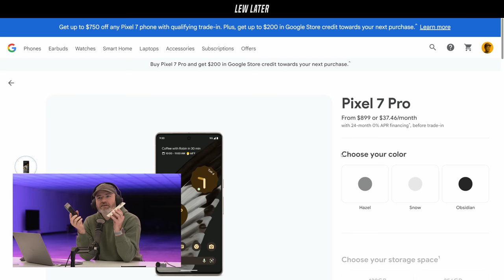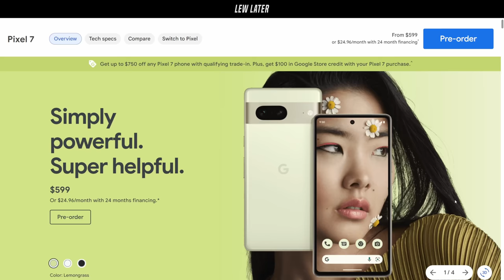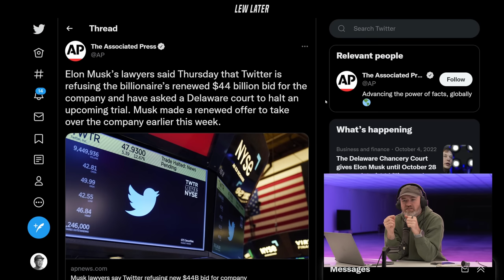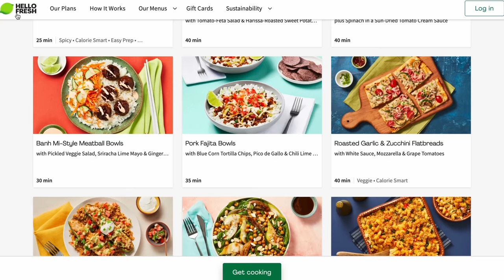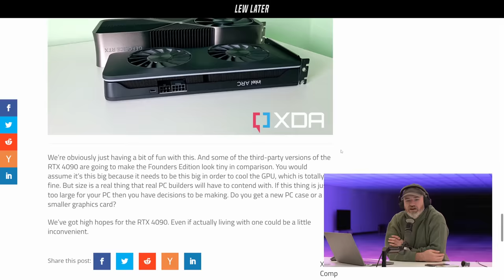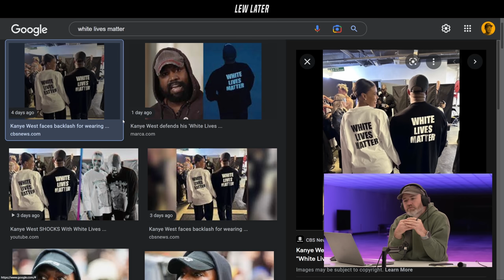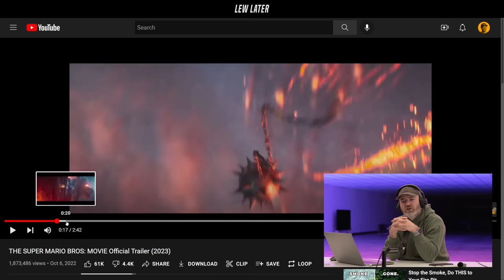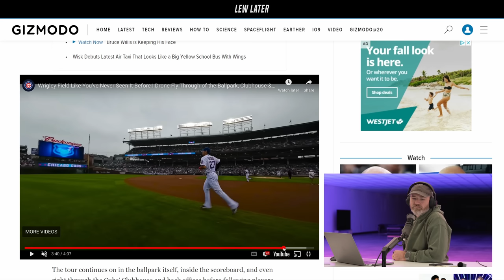Why We Took Down Our Google Pixel 7 Pro Video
00:00 Google woes
09:07 Twitter edit
13:23 Elon / Twitter buyout update
17:35 Ad
22:19 Tesla Truck roll out
24:26 Nvidia 4090 size comparison
26:49 Meta hates Meta
31:18 Kanye West / Tucker Carlson
36:19 Mario trailer
40:41 Incredible stadium drone footage